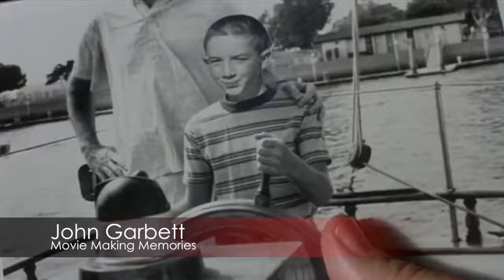Captain Ron, commentary